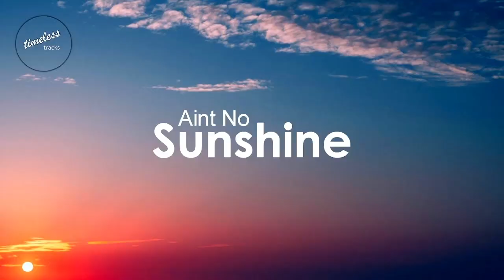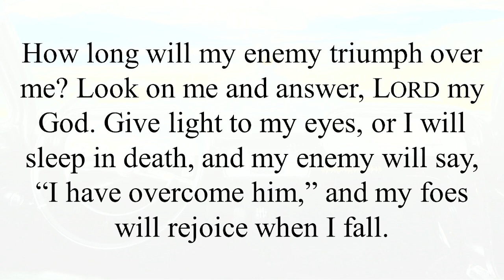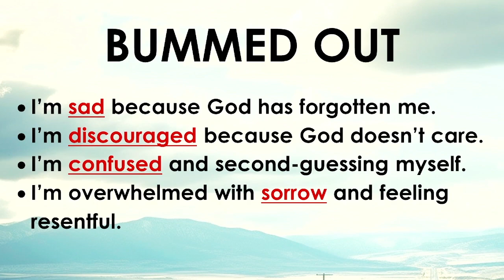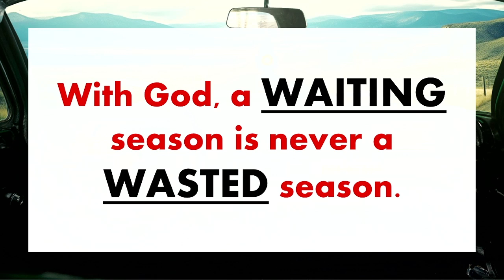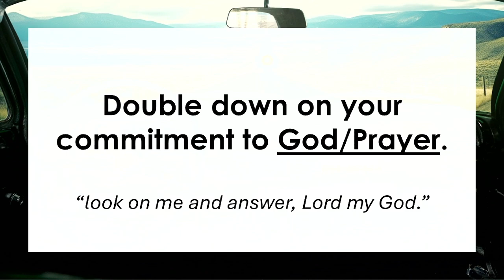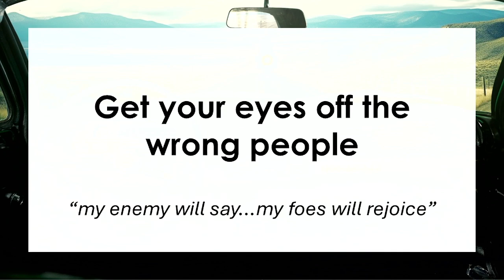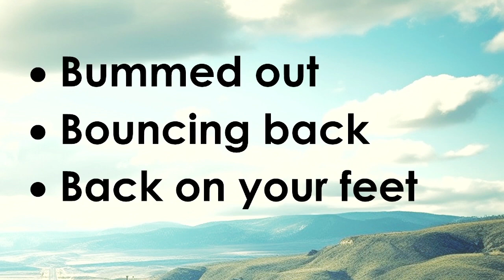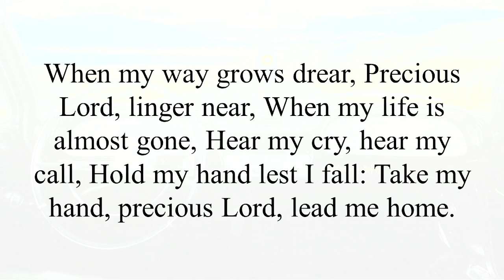Dealing with Prolonged Crisis - Psalm 13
Dr. David Fasold, Senior Pastor, Journey South Bay Church, Redondo Beach, CA